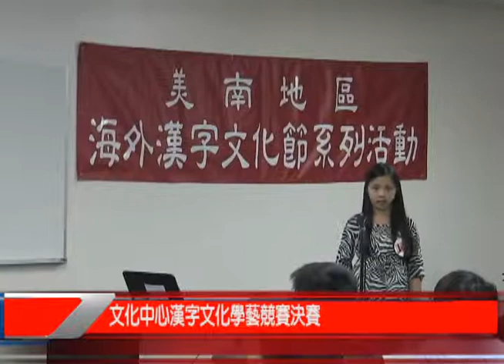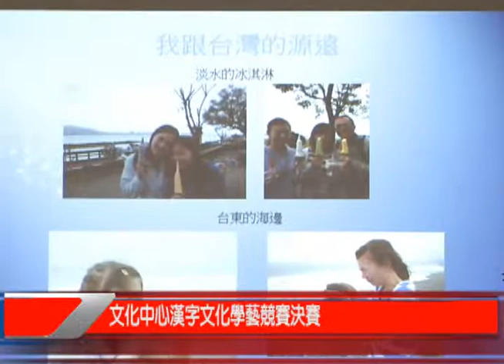itv Houston 55.5_文化中心漢字文化學藝競賽決賽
休士頓中華文化中心配合電腦科技的優異特性，進而推展多元的中華文化特色，上週日10月27號舉辦了最後決賽，依年齡分成人組及青少年組，希望藉此加強海外華裔子弟的中文語文能力，提昇中文學習的興趣。
上週日27號，中華文化中心配合漢字文化節系列活動，在文化中心舉辦了學藝競賽的最後決賽。由校內學生經過各班初賽後的優勝者參與最後決賽，青少年組分成學前班的朗讀比賽、2到3及的說故事比賽、4到6年級的演講比賽及7到12年級的心得報告比賽。校長周乃溟表示，已經歷過六個年頭學藝競賽活動的文化中心，每年都有不同的主題內容，希望能不斷累積這些教學經驗，建立充實的教育資料庫來嘉惠華裔學子。當天獲獎學生將於11月3號星期日中午兩點半，在251教室由僑委會代表頒發優勝者獎狀及獎品，希望藉以提升青少年的語文能力及學習興趣。